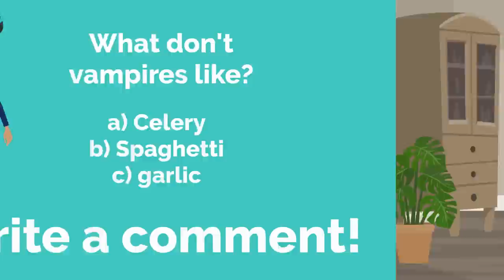Marcus VS Edwardo! | Basic English conversation | Learn English | Like English